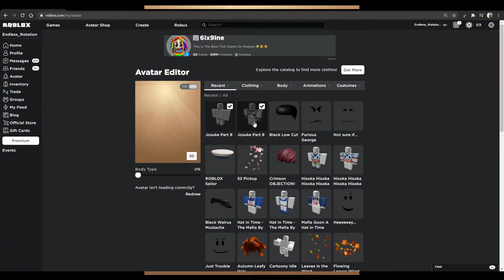Roblox Outfit: How to make Josuke "Gappy" Higashikata (Jojo's Bizarre Adventure)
Soft and Wet